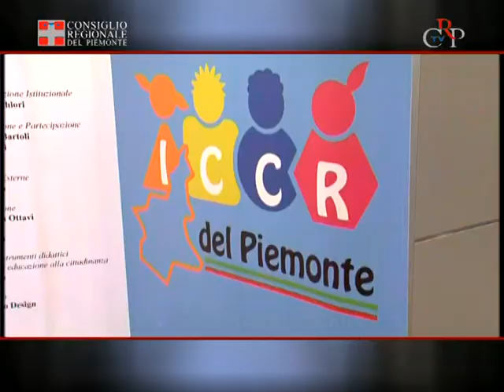CrpTv n.13 del 20 aprile 2012 - Mostra a Villafranca Piemonte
Mercoledì 25 aprile prendono il via a Villafranca Piemonte due iniziative: la mostra itinerante "I loghi dei Consigli comunali dei ragazzi" che, nell'ambito delle celebrazioni per il 150enario dell'Unità d'Italia, presenta i lavori degli alunni di tutto il Piemonte partecipanti al concorso del Consiglio regionale e la mostra "2007-'12: la storia del Consiglio comunale dei ragazzi di Villafranca Piemonte". La rassegna ha sede nell'ex Monastero della Beata Vergine delle Grazie, ed è visitabile fino a domenica 6 maggio.
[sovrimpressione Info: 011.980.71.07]